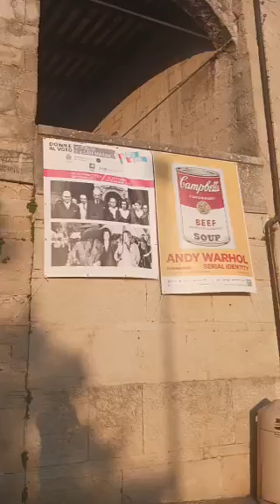LA BELLEZZA DI SAN MARINO CON LA BELLISSIMA VISTA DELLE DUE TORRI